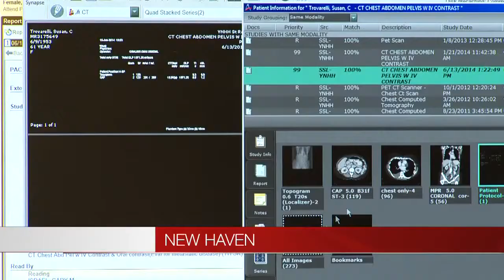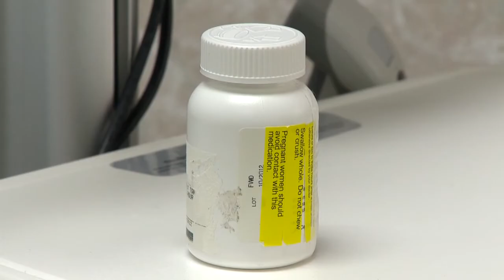Breakthrough Science Targets Woman's Stage Four Breast Cancer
Doctors at Smilow Cancer Hospital at Yale-New Haven, are successfully targeting a woman's stage four breast cancer.